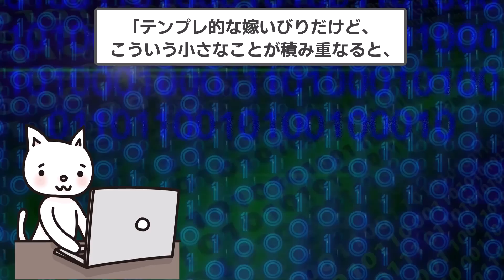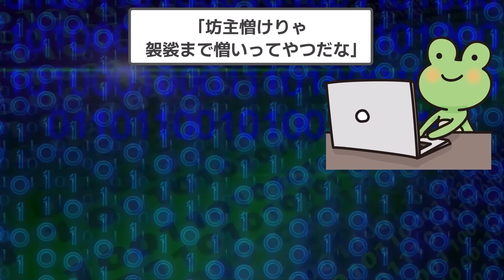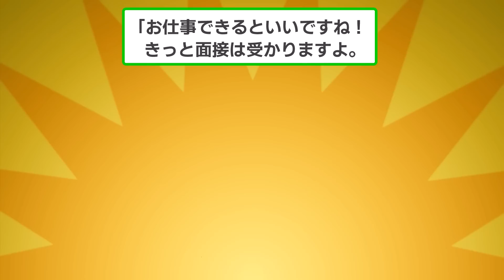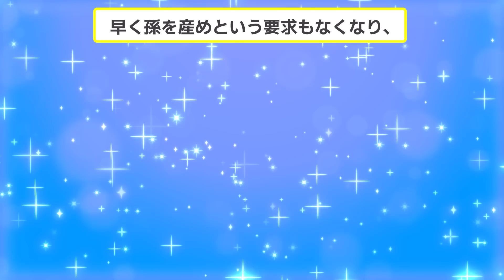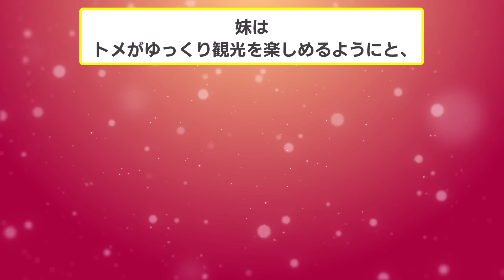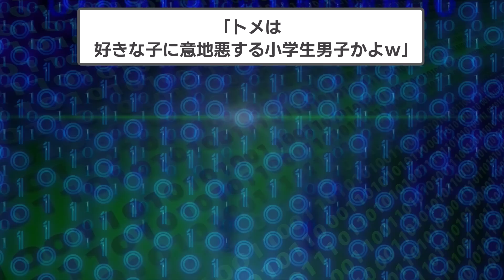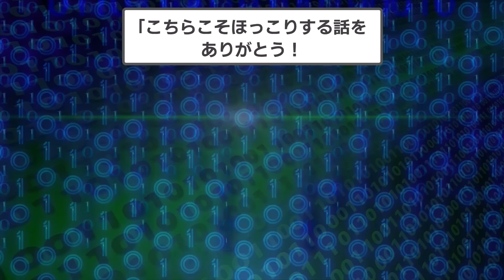嫁いびりが大好物のトメにド天然 な妹をぶつけた結果www【2ch スカッと】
▼あらすじ
イッチのトメは、嫁いびりが趣味のような人間である。
何をやっても文句を言われる日々に、かなりうんざりしていたイッチだったが、ド天然な妹が遊びに来たことによって、事態は急変する。
ド天然妹によって、何が起きたのか？

イッチは嫁いびりの日々から、解放されることができるのか……！？

嫁いびり大好きなトメに、ド天然の妹をぶつけた結果ｗｗｗ

【素材】
・Pixabay様

【効果音】
・OtoLogic様

【BGM】
・魔王魂様